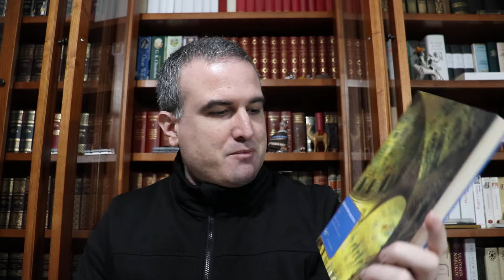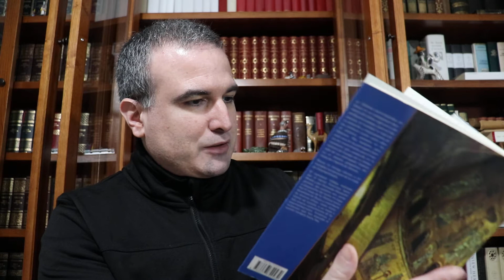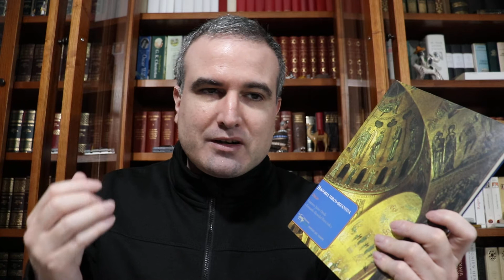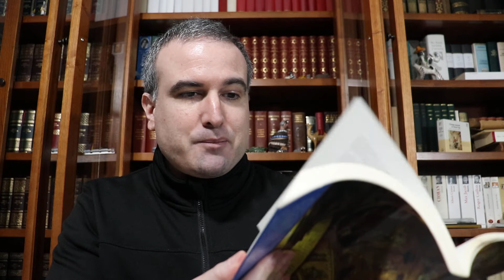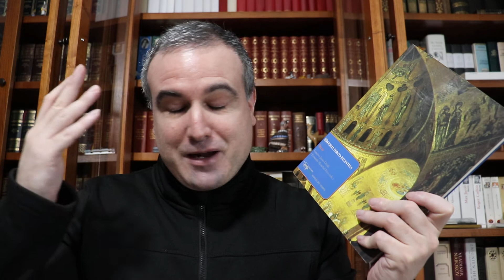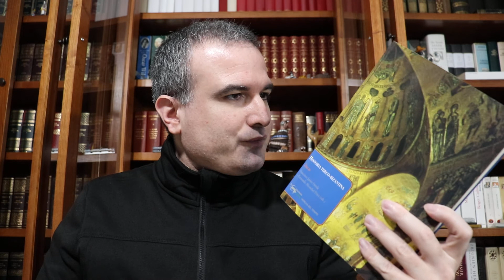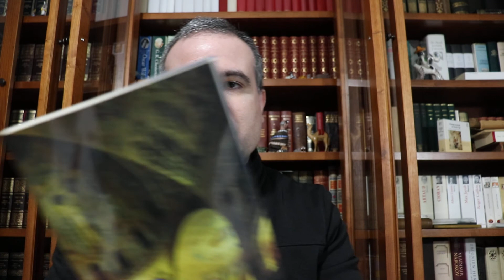LA BIBLIOTECA IDEAL, 129: Ducas (ca. 1400-ca. 1470)